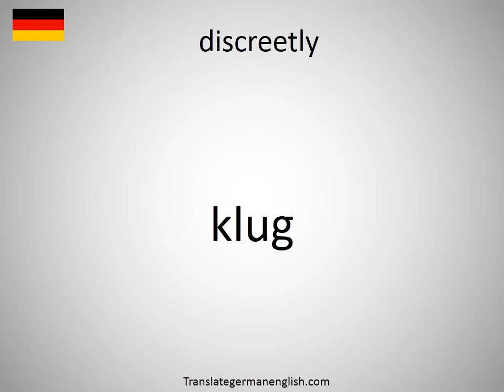How to say discreetly in German? (klug)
How to say discreetly in German? Learn the pronounciation discreetly! How to Pronounce discreetly. Expand your vocabulary, learn German words. Practice German online. Use this free pronunciation guide to practice words at a time. Learn German for free. Thank you for viewing, please like or subscribe! hoe om te sê, si të thuash, እንዴት እንደሚናገር, wie sagt man, comment dire, come dire, como dizer, как сказать, nasıl denir, cómo decir, 怎么说, πώς να το πω, hoe zeg je.